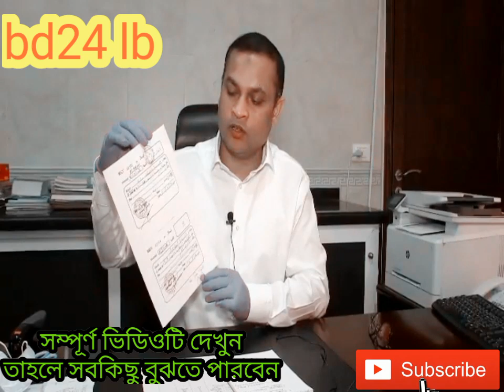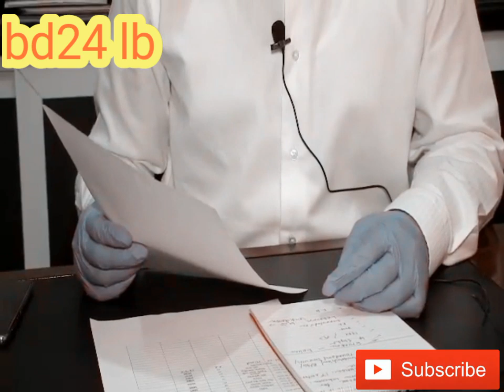লেবানন থেকে দেশে যাওয়ার প্রসঙ্গে About returning to the country from Lebanon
About returning to the country from Lebanon
বিশেষ ধন্যবাদ সাংবাদিক বাবু সাহা কে।
সম্পূর্ণ ভিডিওটি দেখুন তাহলে সবকিছু বুঝতে পারবেন।
লেবাননে অনেক সমস্যা আছে এখন আশা করি অচিরেই এর সমাধান হবে ইনসাআল্লাহ।
আমাদের সাথে যোগাযোগ করতে, ০১৮২০৫৪৪২২৭
ধন্যবাদ সবাইকে ভিডিওটা দেখার জন্য অনুরোধ।